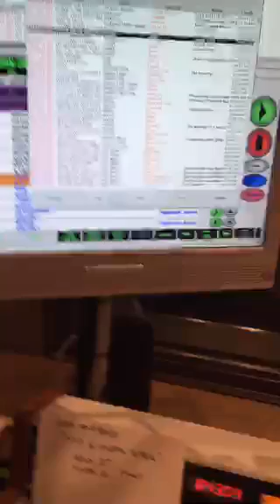Meatsauce MELTS DOWN After Losing Another Initials Game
It would appear as if Cory has "Meatsauce Proofed" the Initials Game because poor Paul cannot win anymore. Today, after another loss, Chris Hawkey got the Periscope rolling and we've obtained the footage...